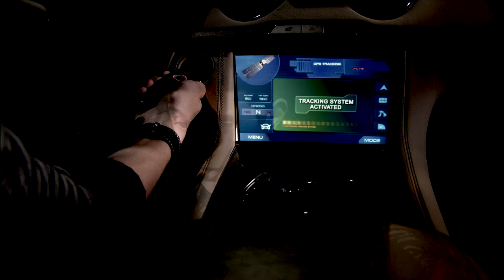Marcus || hook, line, and sinker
So I made a video about Marcus to almost preserve his presence on the show.. if that makes any sense :\  I know that he's obviously dead but he was such a great actor that I had to make another :)
Song: Eyes on Fire
Artist: Blue Foundation
Fandom: Lab Rats